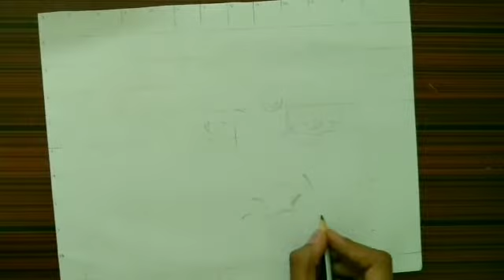how to draw Bahubali sketch / drawing realastic sketch of Bahubali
how to draw easy Bahubali sketch
Bahubali sketch with sword 🗡️